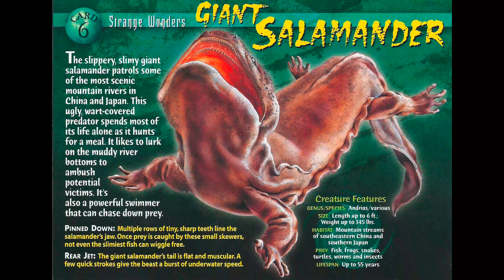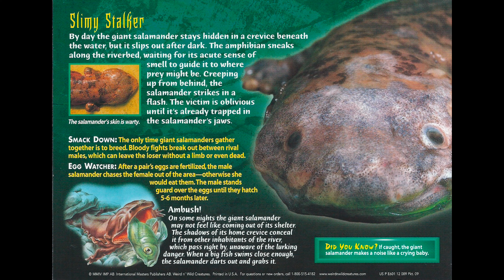Wildlife Japanese Giant Salamander /野生生物オオサンショウウオ/Japan-Philippines /ACT by Kuya Rye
Japanese giant salamander
hellbender salamander
Chinese giant salamander
knowledge about salamander
what is salamander